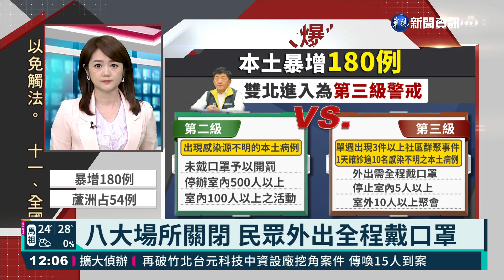暴增180例本土確診 雙北即刻三級警戒｜華視新聞 20210515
國內的新冠病毒疫情人數，屢創新高，行政院長蘇貞昌，更宣布確診人數高達到185人，其中本土感染就有180人，因為防堵力道不足。因此宣布台北市和新北市，5月15日到28日升高為三級警戒，預計有七百萬人將受到影響，接下來滾動式檢討，不過蘇貞昌也說，雖然衝擊大，但哪怕是三級上班上課考試還是如常。